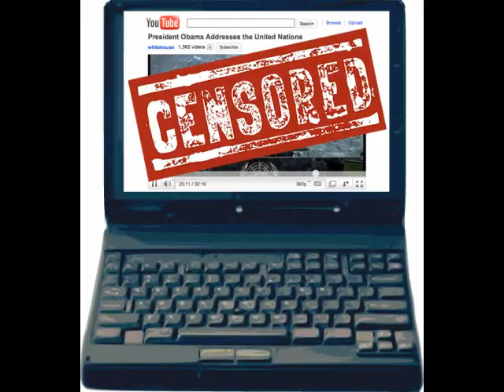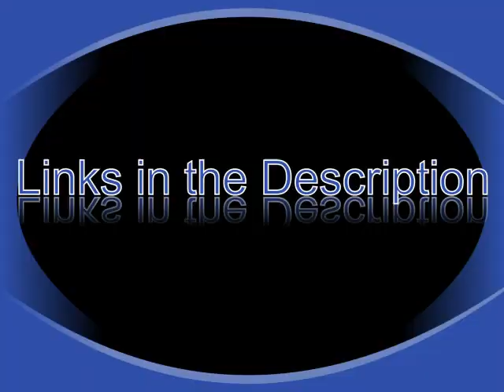Save Youtube! Stop COICA! (Now PIPA)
--UPDATE--
Although COICA was defeated, it has been rewritten, supposedly to make it better, as the "Protect IP ACT", or PIPA. However, this version is even worse, and needs to be stopped more than ever! and let congress know that you won't stand to this affront to US Freedom!

or to see the full bill, go . Thanks!